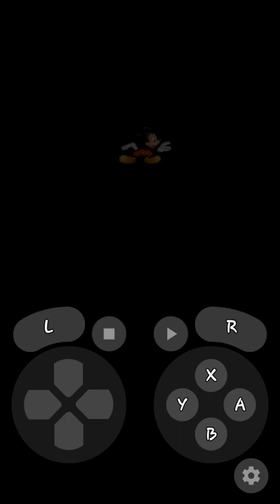Mickey Mania (SNES) - SteamBoat Willie Gameplay pt2